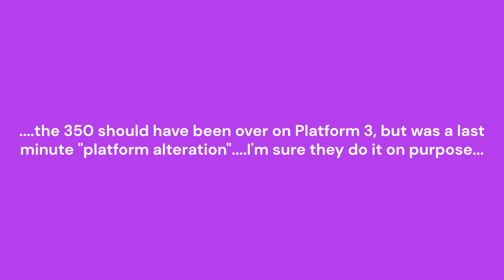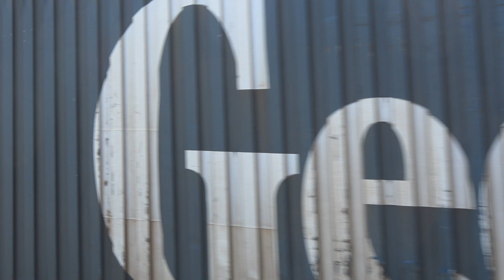Freight trains at Stafford/Wolverhampton - Wednesday 23rd October - Part 2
Second selection of shots from a few hours out at Stafford...
On my way home a check of RTT showed a freight passing through Wolverhampton, which was worth getting off to see